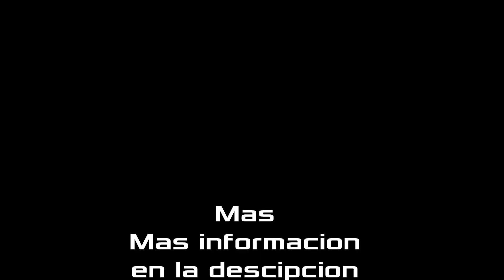Torneo Internacional | TGFT | Tráiler | Inscripciones CERRADAS | LEFT 4 DEAD 2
Preguntas:
Que modalidad será: Zonemod 2.2

Hay un mínimo de horas: no hay mínimo de horas, solo tener experiencia en el modo competitivo de left 4 dead 2.

Hay limite de horas: no hay limite es libre.

Que será el premio: dinero en efectivo para el primer lugar.

Puedo entrar si tengo  vac?: No importa el vac, siempre y cuando no sea reciente.

En  que servidor será: Depende de la región de los jugadores.

Cuando cierran las inscripciones: LAS INSCRIPCIONES CERRARAN CUANDO SE LLEGE A UN NUMERO DETERMINADO DE EQUIPOS.

Tienes alguna otra pregunta, hazla en los comentarios y te responderemos rápidamente.
Sígueme:
Codido de epic games: PAINLEOGORDITO

Gra